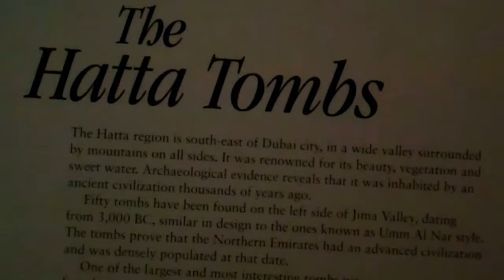Dubai Al Fahaidi Fort ca. 1800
Al Fahidi Fort (now home to Dubai Museum) and features old courtyard housing which are identifiable with their wind towers. The museum displays many stone tools and models of settlements and burial places. Many ancient towns in the area were trading centers between the Eastern and Western worlds. Excavations by the Dubai Museum in the region of Al-Jumayra (Jumeirah) found several artifacts from the Umayyad period.
The earliest mention of Dubai is in 1095 AD, and the earliest settlement in the region dates from 1799. Dubai was formally established in 1833 by Sheikh Maktoum bin Buti al Maktoum.